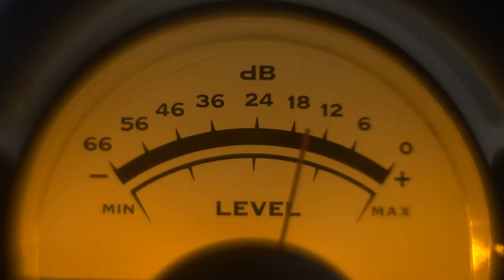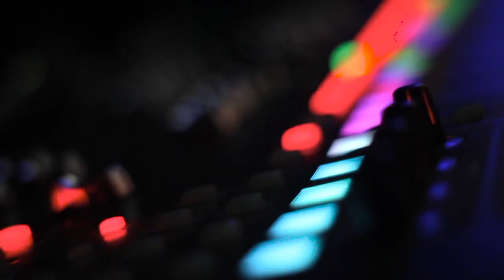Viceroy Summer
Piper Alpha album Charlie Wicked.